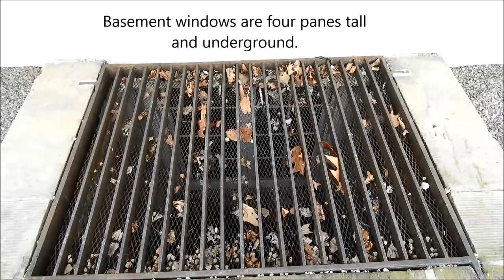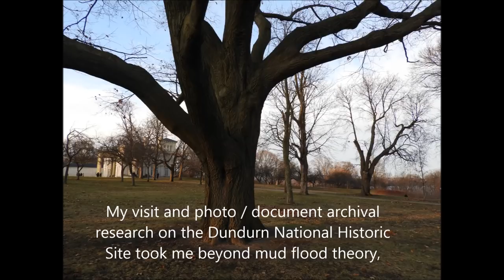canadian mud flood research: part 1 - skimming the surface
Dundurn Castle National Historic Site of Canada
Part 1 - an outdoor walkabout look at the Dundurn Castle building.

My laptop microphone does not work and I hope to find one to narrate my next canadian mud flood research videos.

I live about an hour away from this city, so took it upon myself to find mud flood evidence and tartarian empire technology and  remains at the Dundurn Castle property.

resources:  Hamilton Public Library: Local History & Archives, the Hamilton Spectator newspaper, Hamilton’s Architectural Heritage:
The Influences of Geography, History, and Culture on the Built Environment by Walter G. Peace, School of Geography and Earth Sciences, McMaster University, , wikipedia and various online tourist websites.